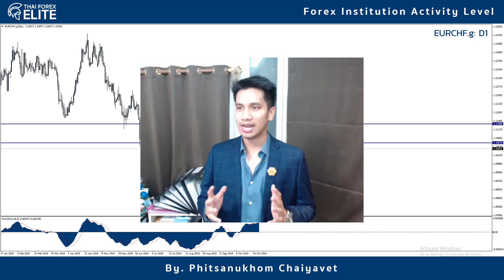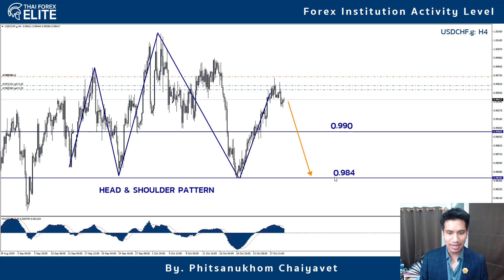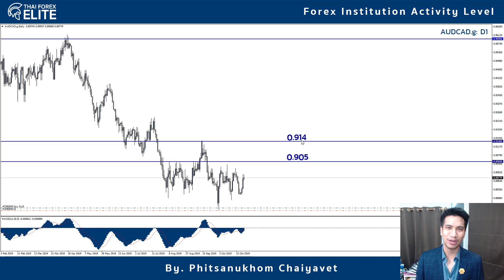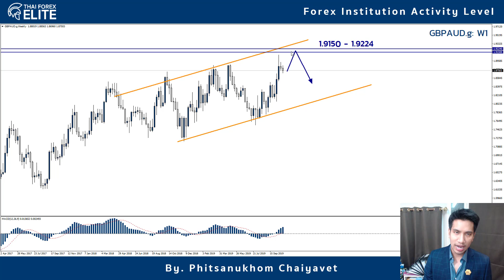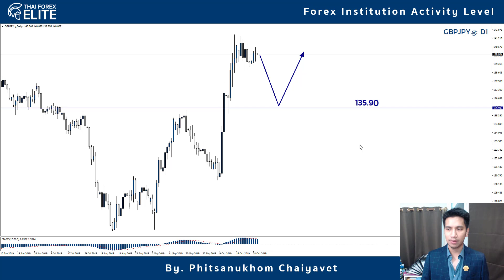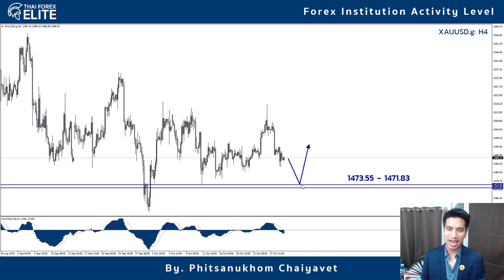วิเคราะห์ Forex 30/10/62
ไม่รู้จะเทรดตัวไหน ดูคลิปนี้เราช่วยได้